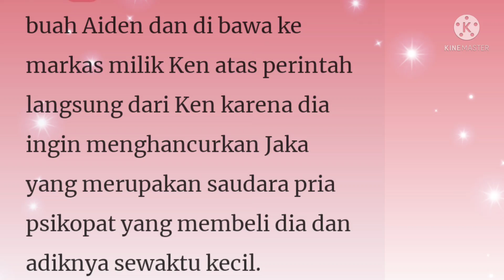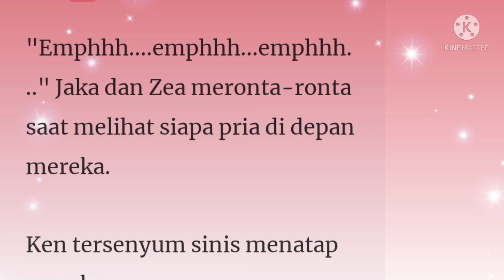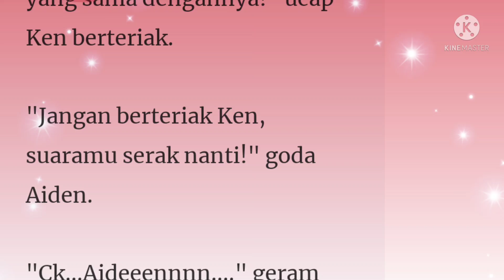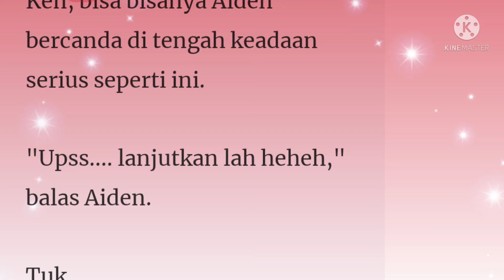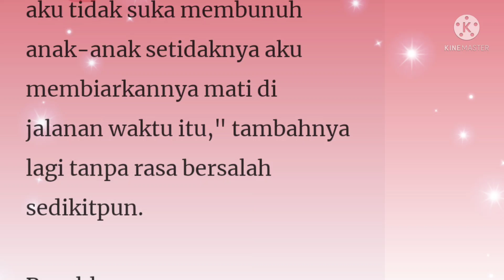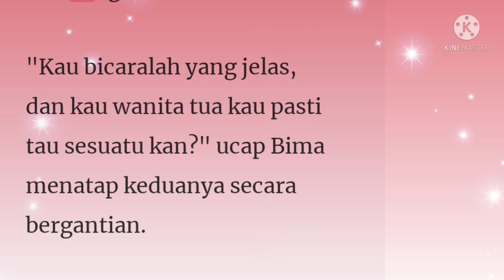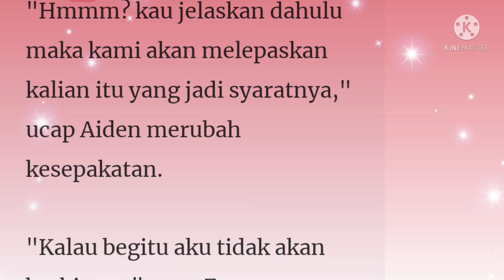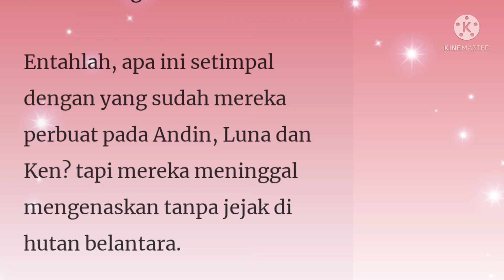Suamiku CEO Lumpuh Episode 65